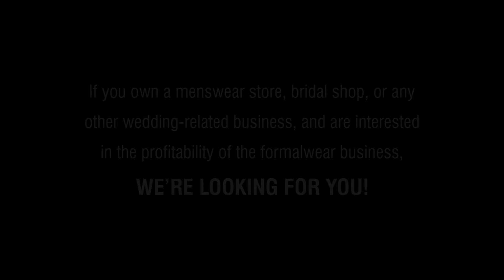Slusher's Tuxedos, Van Wert, OH - Jim's Formal Wear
Slusher's Tuxedos in Van Wert Ohio is a retailer for Jim's Formal Wear,
America's Largest and Most Trusted Formalwear Source. Find out why they
use JFW's services. to find out
more...